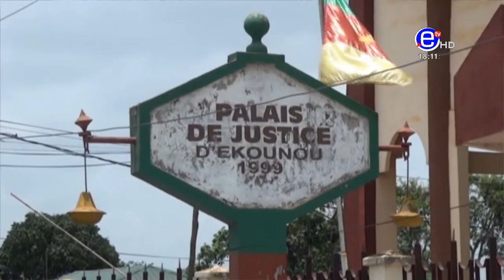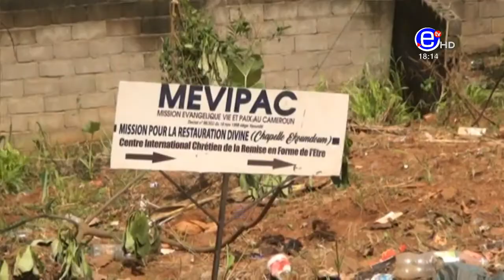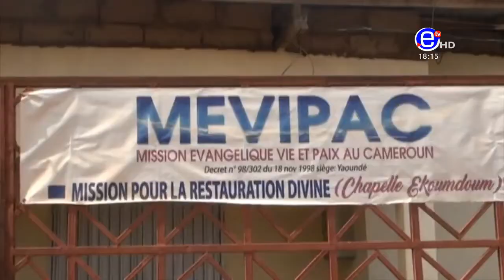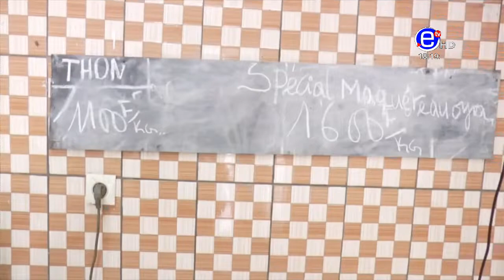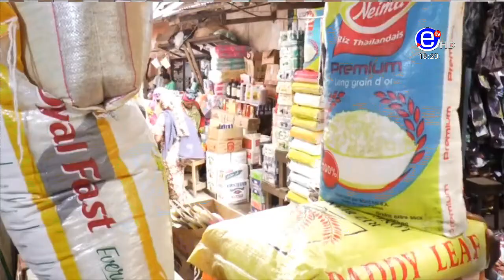THE 6PM NEWS WEDNESDAY MARCH 20th 2019 EQUINOXE TV